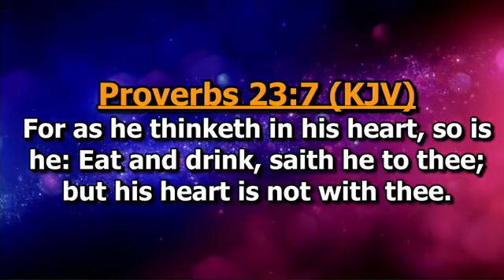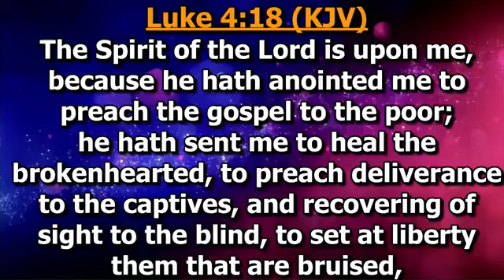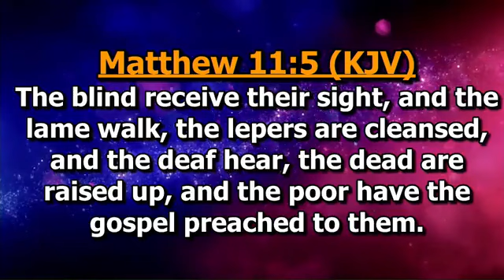CHURCH GROWTH CONFERENCE 2023 DAY 1 EVENING SESSION WITH BISHOP EMMANUEL NTERFUL PART TWO